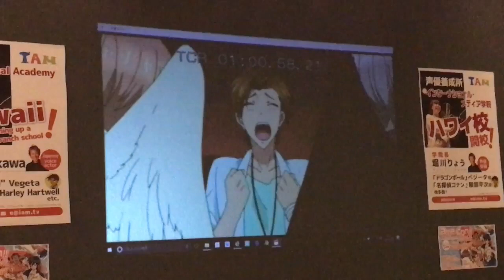【アフレコ】堀川りょう 無料の声優養成所 アフレコ ハワイ編２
堀川りょう　無料の声優養成所　ハワイ校　アフレコ実習②